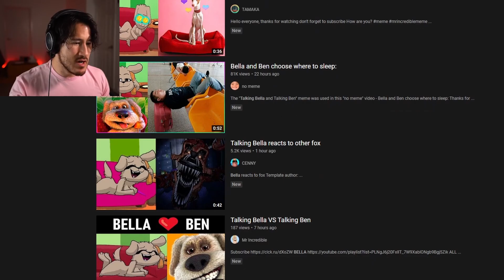Meme Creators Moment